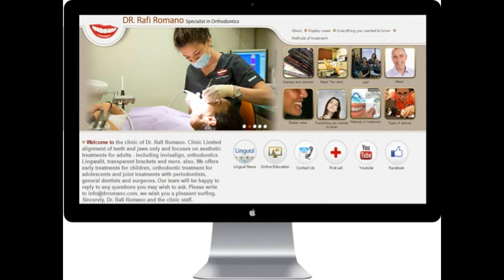Dr. Rafi Romano Tip of the Day-Timing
Timing of orthodontic treatment is a continuous debate between patients and doctors. Regardless of the different treatment modalities, early diagnosis is definitely needed in order to individualize treatment according to patients’ problems and, therefore, when patients ask what the best time is for
consultation, the answer is … now!